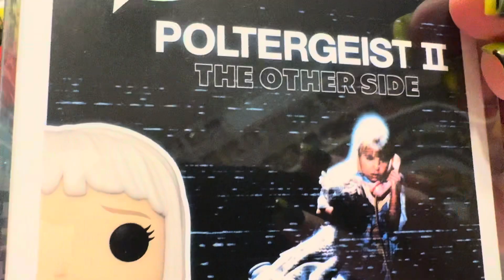Poltergeist Funko Vlog_2994